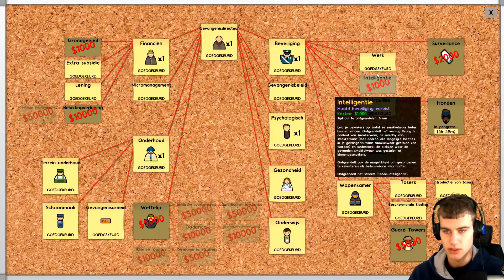"BLOEDBAD IN DE DOUCHE!" Prison Architect #13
Vandaag zijn de gevangenen boos op elkaar.. zoals gewoonlijk.

Heey BlokkieGamers,

Mijn naam is Lars Blokhuis en ik ben 19 jaar. Ik maak video's op YouTube omdat ik het zo leuk vind om te doen. Ik kom uit het oosten van Nederland en dat zal je ook zeker horen aan mijn accent.  Dat maken mijn video's uniek!

Als jij het leuk vind om een YouTube video te kijken met iemand die behoorlijk met een "boers" accent praat klik dan zeker op de abonneer knop om je te ABONNEREN op BlokkieGames!

Veel plezier bij het kijken naar mijn video's.